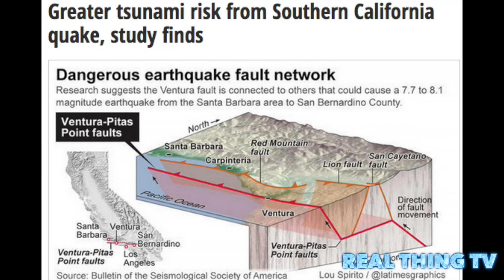Greater tsunami risk from Southern California quake, study finds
An earthquake along the California coast could pose a greater tsunami threat to the Ventura area than previously understood, according to a new study published Tuesday by UC Riverside and U.S. Geological Survey scientists.

Published in the journal Geophysical Research Letters, a publication of the American Geophysical Union, the study found that tsunami floodwaters could reach points in the Ventura vicinity beyond the area currently marked in California’s official tsunami inundation map. Tsunami wave heights could approach as high as 20 feet in the Ventura Harbor and Channel Islands Beach area near Oxnard.

A California Geological Survey official said the agency will study the report. The agency is in the midst of creating a second edition of tsunami inundation maps after publishing the first version about six years ago.

The latest study comes amid new focus on the earthquake faults that stretch deep under the earth in the Santa Barbara and Ventura areas. Previously, some seismic experts thought that faults in this area posed only a moderate threat. But research in recent years suggests that they are connected in a way that could cause a magnitude-7.7 to 8.1 earthquake.

The latest study focuses on a hypothetical scenario in which a magnitude-7.7 earthquake begins nine miles under the Earth’s surface, under the mountains northeast of Santa Barbara.

The earthquake starts on a deep fault – the Lower Red Mountain fault – then moves to the shallower Pitas Point fault under the Pacific Ocean. The earthquake thrusts up the earth north of the fault, lifting up the seafloor permanently and creating a tsunami.